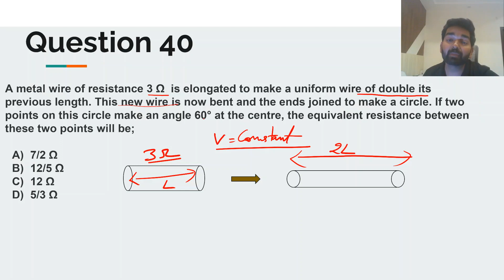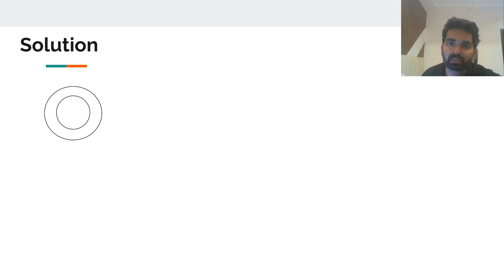JEE Physics Solved Question (Current & Electricity)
A metal wire of resistance 3 Ω  is elongated to make a uniform wire of double its previous length. This new wire is now bent and the ends joined to make a circle. If two points on this circle make an angle 60° at the center, the equivalent resistance between these two points will be;

a) 7/2 Ω
b) 12/5 Ω
c) 12 Ω
d) 5/3 Ω